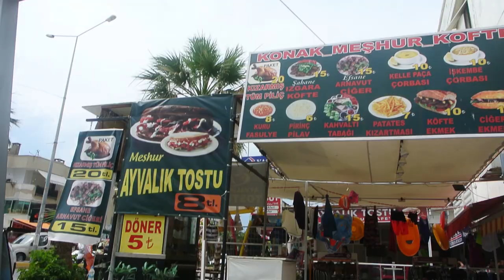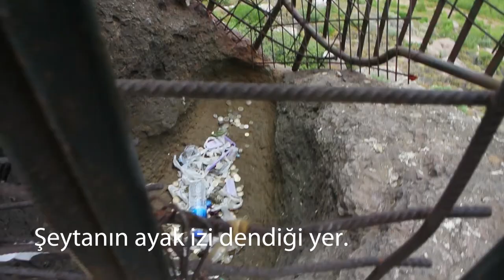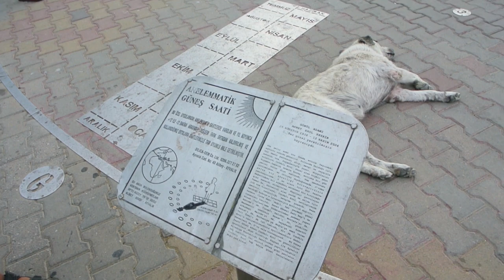TÜRKİYE'DEKİ İLK BOĞAZ KÖPRÜSÜ! (Cunda Adası, Ayvalık)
Bugünde Ayvalık ve Cunda adasına gittik ve yolda hayatımda ilk defa gördüğüm bir şeyi gördüm. Sizde merak ettiyseniz izleyin görün bakalım. İyi seyirler...

❓BEN KİMİM?
Hepinizi seviyorum! ❤️
İyi Seyirler ...